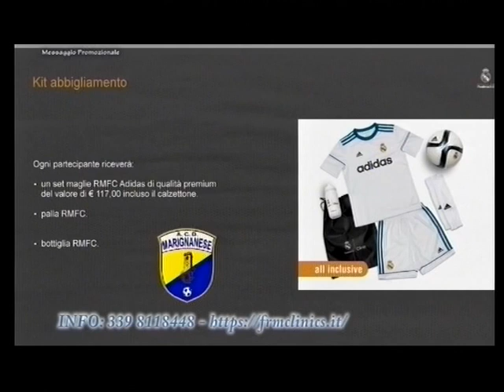Spot Summer Camp San Giovanni in Marignano estate 2019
Servizio e commento a cura di Daniele Manuelli. Riprese coperte da copyright. No profit. Musiche utilizzate coperte da copyright.